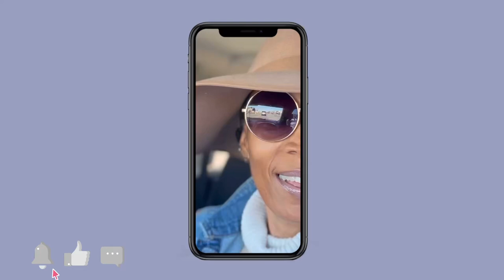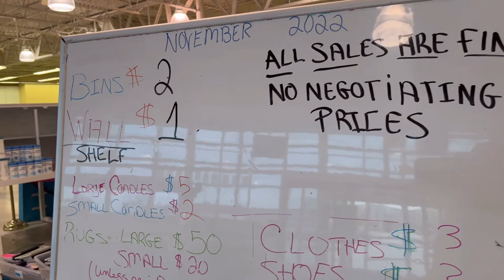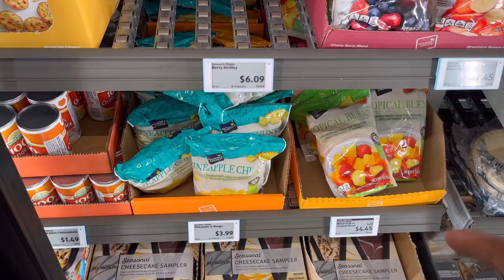*New*Our First Field Trip Together!New Wine Glasses!Perfect One’s I Chose!You’ll Buying?wineglasses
Other Channel: Simply Black Vegan

Email:simplynaturalblack@gmail